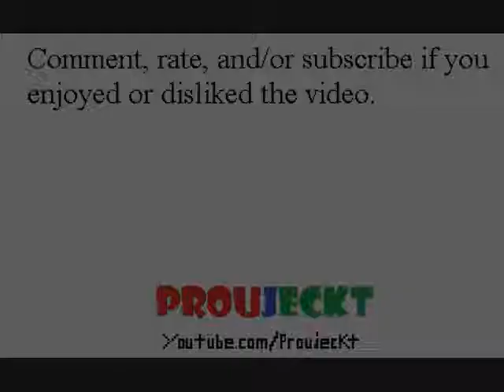YGOPro DevPro - Replays: Entermate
YGOPro
DevPro

Playthrough/Walkthrough/Let's Play/Gameplay

Vs. Herald of Perfection, Heroic, Raccoon Monarch, Banish Chaos, Herald of Glorious Light, Crystal Beast, Yang Zing, Gagaga, Prophecy, Hand T.G. Skill Drain

If you prefer replays, this is for you.

Welcome to the Entermate Sessions!...or welcome back if you actually watched the previous Session. XD

This Session will introduce two newer Entermate monsters that were updated into DevPro: Entermate Cheermole and Entermate Trampolynx.

Entermate Session 0.2